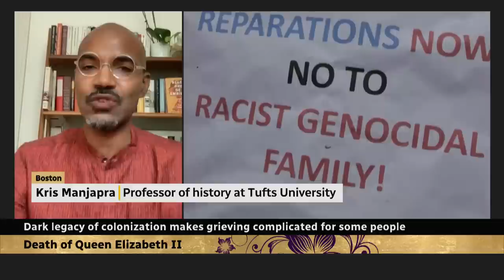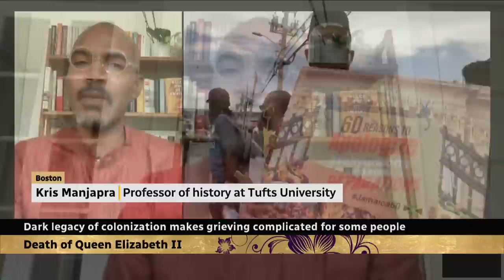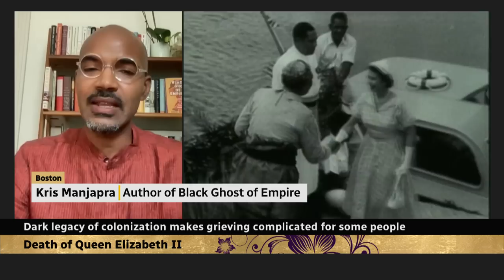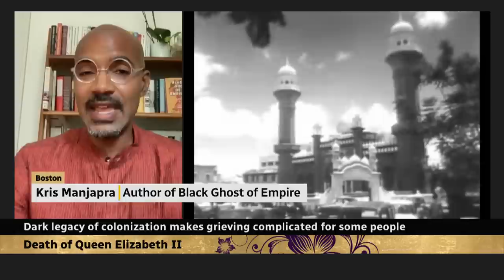Legacy of colonialism makes grieving Queen complicated for some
The British monarchy has a long history of colonialism, making grieving the Queen a difficult process for some. Kris Manjapra, professor of history at Tufts University, breaks down the complexity.